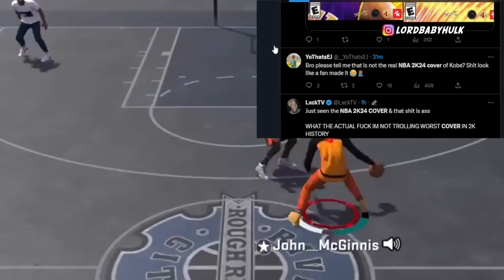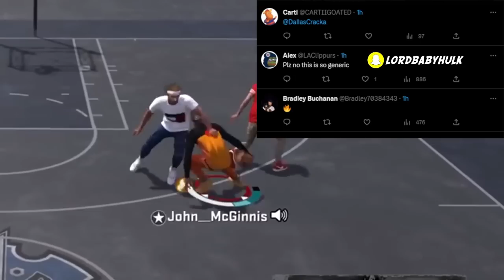NBA 2K24 COVERS Just LEAKED & 2K COMMUNITY HATES Them😂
NBA2K24 COVERS Just LEAKED & 2KCOMMUNITY HATES Them😂